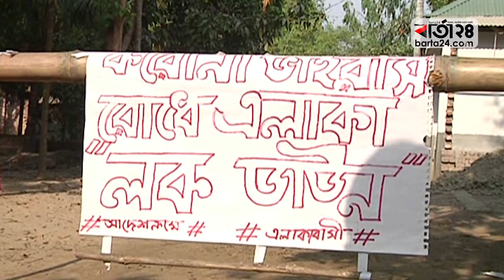গ্রামে গ্রামে স্বেচ্ছায় লকডাউন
রংপুর থেকে কিশোরগঞ্জ যাতায়াতের সকল সংযোগ সড়ক বন্ধ করেছে রংপুরের তিন উপজেলার জনগণ।